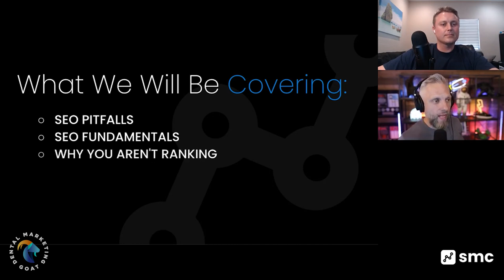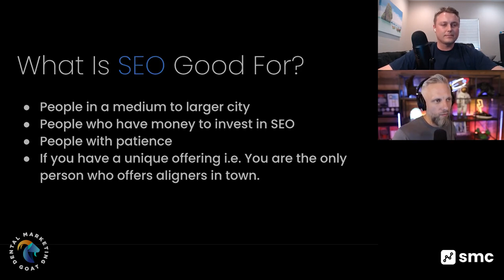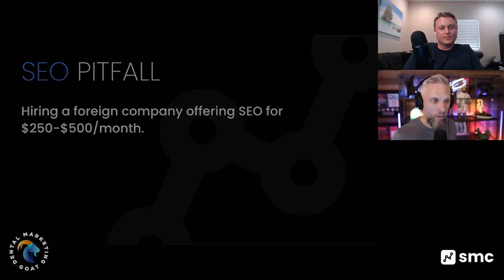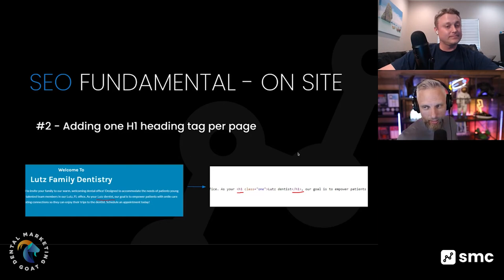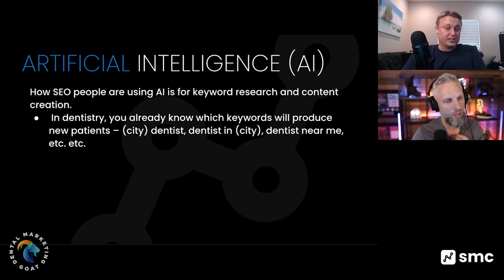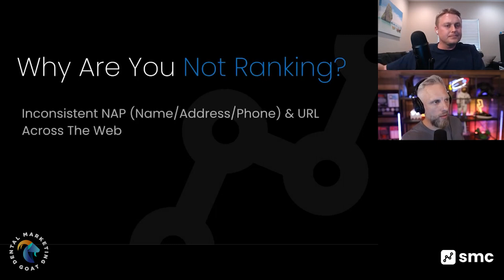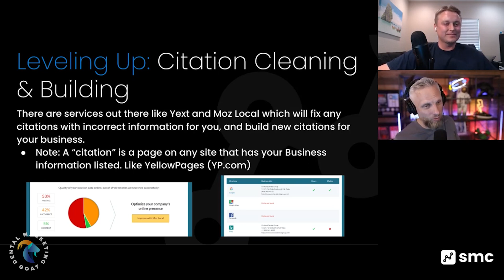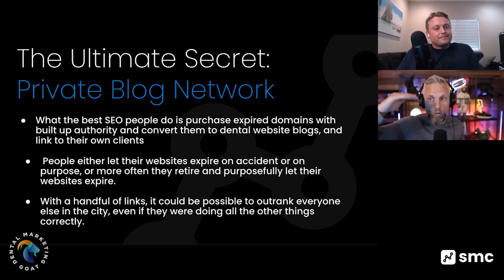Why Your Dental SEO isn't Working and How to Fix it (FREE Webinar)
Are you struggling to stand out in the crowded online space for dental practices? It's time to change that! Join us for a FREE webinar where industry experts Gary Bird and Eddie Tyshkevich will unravel the mysteries of SEO tailored specifically for dentistry, powered by AI. Learn why your current SEO efforts might not be hitting the mark and discover essential strategies to skyrocket your practice's visibility in search engine results. From avoiding common pitfalls to leveraging the latest AI techniques, this webinar is packed with actionable insights and real-life case studies.

Don't let your competitors steal the spotlight – register now and take control of your online presence to attract more patients and grow your dental practice!

✨ Timestamps ✨
04:30 What is SEO?
07:33 SEO Pitfalls
15:55 SEO Fundamentals
28:56 Why aren't you ranking?
33:48 SEO Level-Up Opportunities

📧 We have been invited to speak on the main stage at the Dykema Conference from July 10th to July 12th. Not only that, but we will also be hosting a boot camp! To celebrate, we are giving away free tickets. To enter the giveaway, visit ➡️ and click on the "Enter to win free tickets to Dykema" bar.  Don't miss out on this amazing opportunity!

We appreciate your support and look forward to seeing you at our upcoming events.